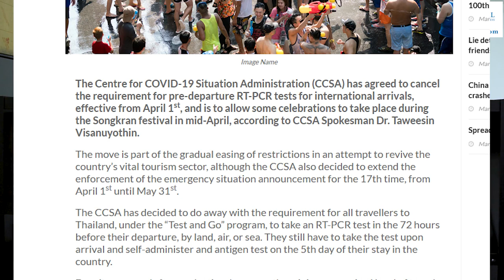So We're Finally Going to Have Songkran Again in Thailand?